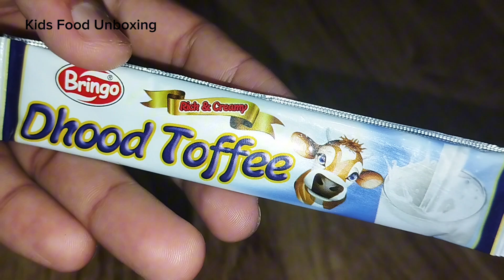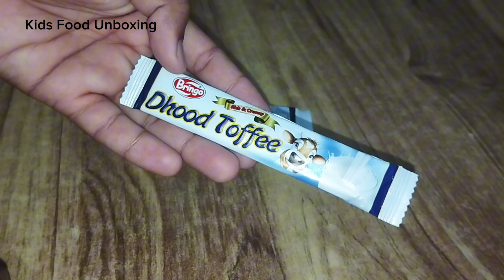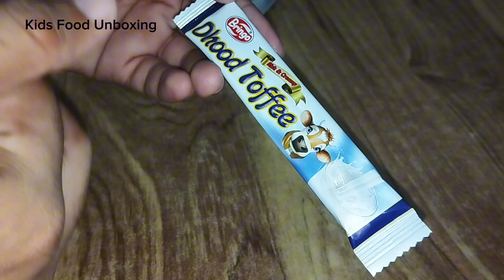Bringo - Dhood Toffee (Rich & Creamy) Unboxing - Milk Flavoured - Kids Food Unboxing - Rs. 10